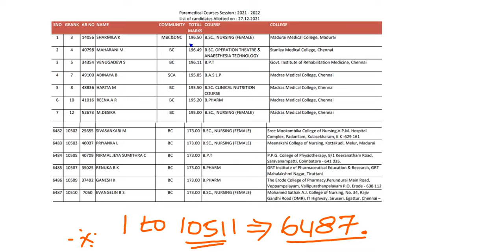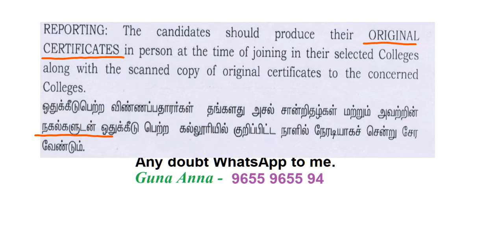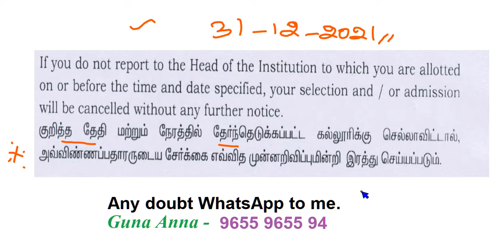TN Paramedical Round 1 Result